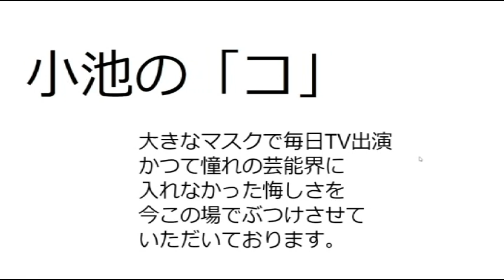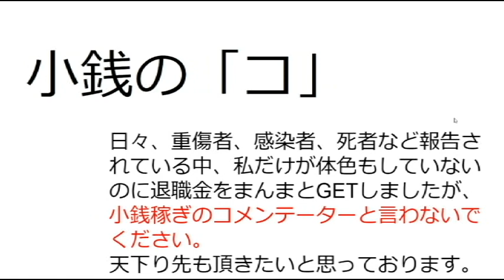【隠居TV】５つのコ「東京都発表」←閲覧自己責任